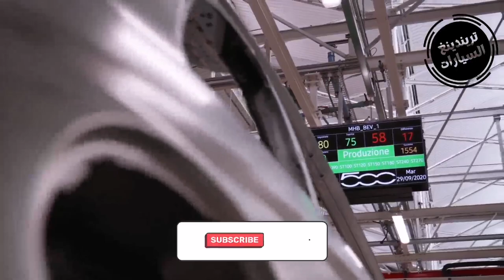جديد استيراد السيارات 2023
بيع السيارات_المستعملة_في_الجزائر

الجزائر- أعلن وزير الصناعة، أحمد زغدار، يوم الخميس، عن منح 27 رخصة مسبقة لاستيراد المركبات بمختلف أنوعها و من مختلف العلامات.

و صرح الوزير للصحافة، على هامش الجلسة المخصصة لطرح الأسئلة الشفوية بالمجلس الشعبي الوطني، أنه بخصوص ملف استيراد المركبات، "تم منح 27 رخصة (مسبقة) لعدة علامات تخص السيارات و الشاحنات والحافلات والدراجات، و قد تم الشروع في عملية الاستثمار (في المنشآت الضرورية)، و بعض المستثمرين قاموا بإيداع ملفات تخص طلب الاعتماد النهائي".

و تابع: "لقد أسدينا أوامر فيما يخص المراقبة الميدانية و ان شاء الله عن قريب سوف نمنح هذه الاعتمادات. و في شهر مارس سنعرف دخول السيارات" الى السوق الوطنية.

و تنص المادة 5 من المرسوم التنفيذي المحدد لشروط و كيفيات ممارسة نشاط وكلاء المركبات الجديدة ان "المستثمر المكتتب يخضع للحصول على رخصة مسبقة تسمح له بالقيام بإجراءات انجاز استثماراته، و لا تعتبر الرخصة المسبقة رخصة للممارسة الفعلية للنشاط"، فيما تحدد المادة 7 مدة صلاحية هذه الرخصة المسبقة ب12 شهرا.

و ستقوم لجان ولائية بمعاينة المنشآت و مراقبة مدى مطابقتها مع دفتر الشروط قبل منح الاعتماد النهائي للمستثمر.

أما بخصوص مصنع "فيات" بوهران، التابع لمجمع ستيلانتيس، فأكد الوزير أنه "يشهد وتيرة متسارعة في الانجاز، ويعرف متابعة دقيقة من طرف الجهات الوصية".